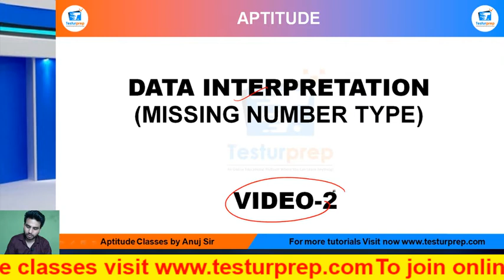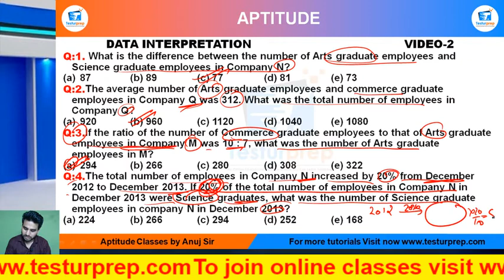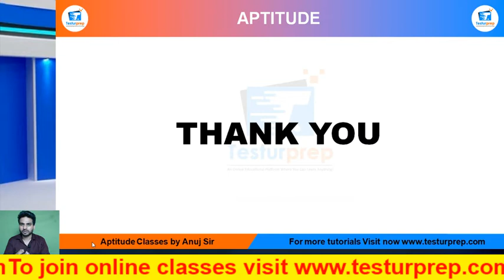DI_LINE GRAPH_Basic part 2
DI_LINE GRAPH_Basic part